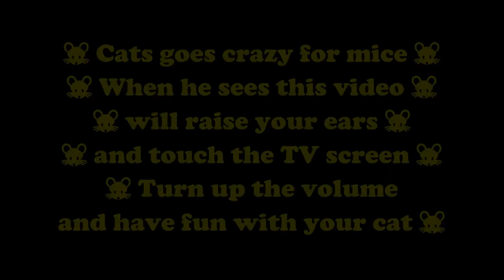Cat Games 🐭 Catching Mice - Squeak Sound - Entertainment Video For Cats 😹 😻to Watch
Why do cats 😻😹 have fun when they watch a mouse 🐭 on TV and try to catch him following his path? Because they think the mouse on TV is real. So here's to you how to make your kitty play, even the most adult cats with this very nice game. Funny cat games. Catching mice entertainment cute video for kittens and cats to watch together. Very cool. Turn up the volume and let your cat hear the sound of the mouse, squeak sound too. Have fun watching your kitten trying to catch the mouse on the TV screen or a tablet or smartphone. Funny kittens and cats video. Enjoy. Cat Games 🐭 Catching Mice - Squeak Sound - Entertainment Video For Cats 😹 😻to Watch.